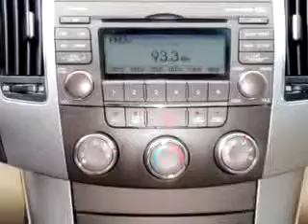2009 Hyundai Sonata Harnish Buick Pontiac GMC Puyallup,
2009 Hyundai Sonata- Imagine driving this White 2009 Hyundai Sonata, equipped with a 6 Cyl. engine and an automatic transmission with 42,266 miles. Enjoy an impressive 29 miles to the gallon on this great car with features like MP3 Player, Power Sunroof, Electronic Stability Control, Side Air Bags, Tilt Steering Wheel, Cruise Control, Power Door Locks, and much more. Enjoy the drive and have peace of mind in this 2009 Hyundai Sonata. See us at Harnish Buick Pontiac GMC today!
Miles-  42,266
VIN- 5NPET46FX9H461304

Harnish Buick Pontiac GMC
820 River Rd
Puyallup, Washington 98371